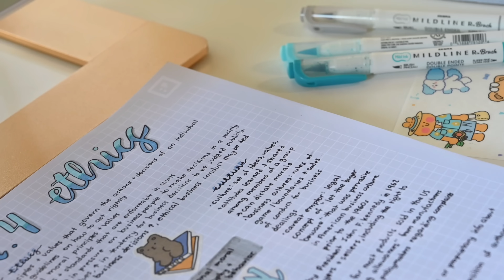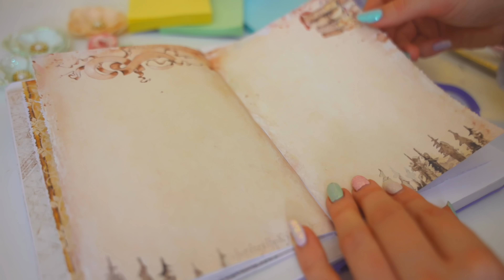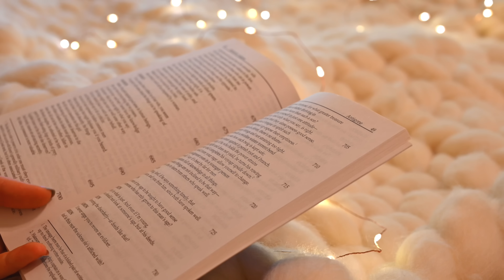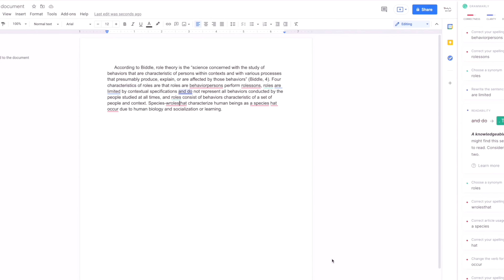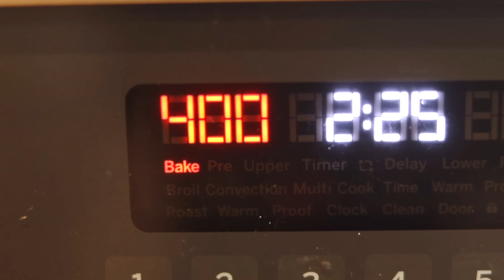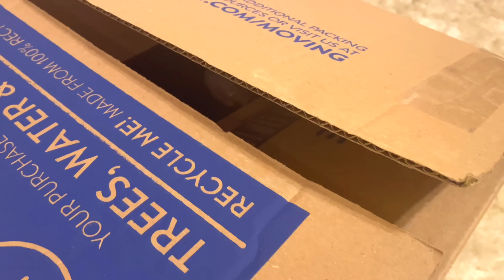10 minute habits to be a better student ✨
With the new semester here, make sure not to lose out on those easy marks with tools like Grammarly!

In this video I go over 10 minute habits that you can easily do in study breaks / any moments when you have free time! They're small, easy to do, and have definitely improved my life :) Hope you find these habits helpful and enjoy the video!!

links to items shown in video:

code: studytosuccess1

iPad case (pastel blue)

Pressed flower phone case

Macbook cover